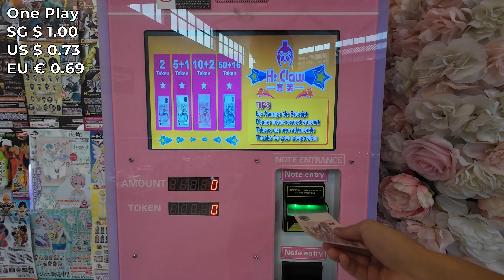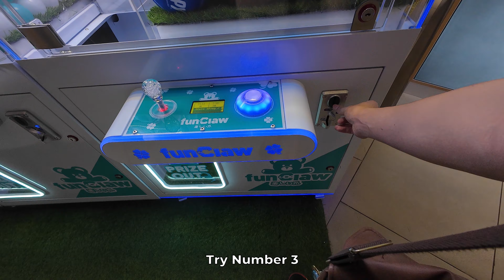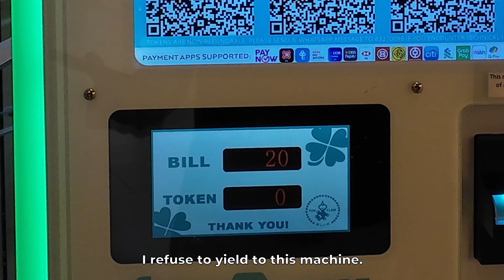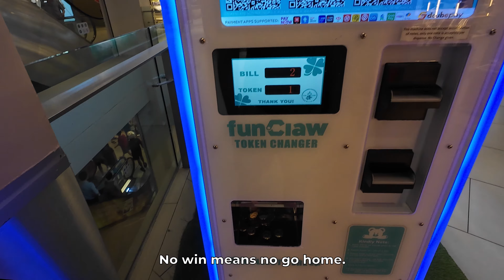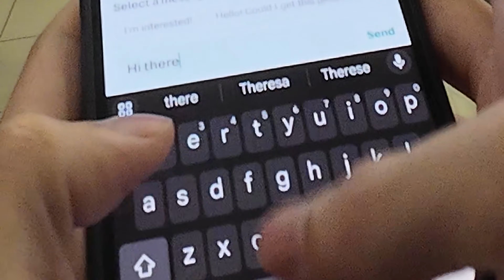Peanut Butter Claw Machine Game | I wasted 56 dollars at a Peanut Butter Claw Arcade Game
I spent 56 dollars at a claw machine for peanut butter.

Skippy recently released a line of peanut butter plushies, available for a limited time. I had to win one for my friend who really wanted one, but.